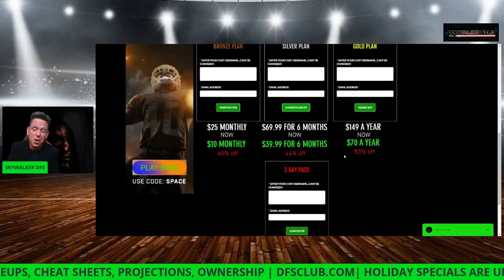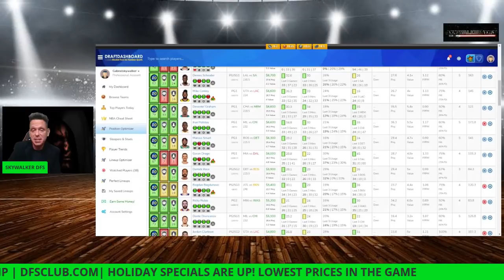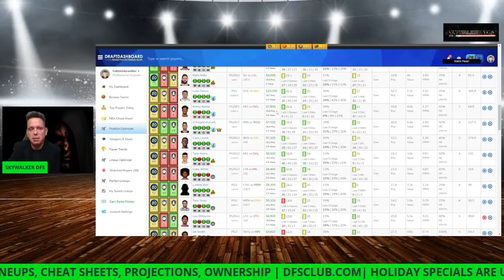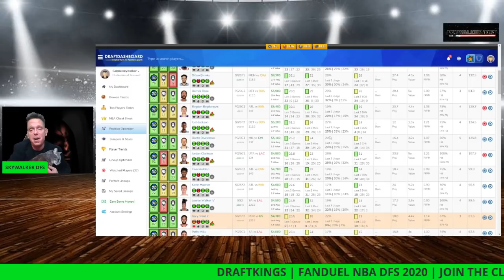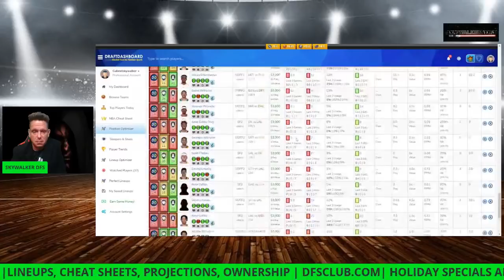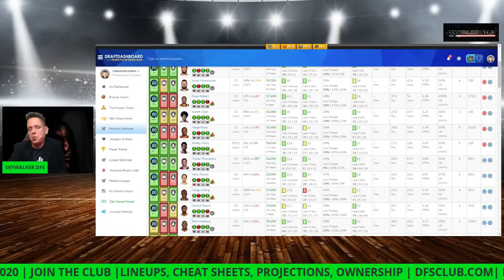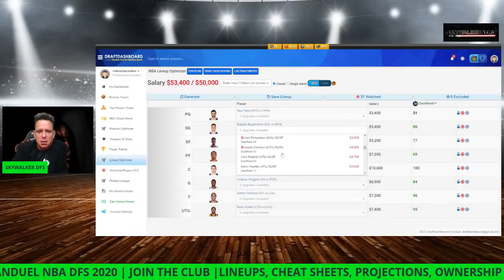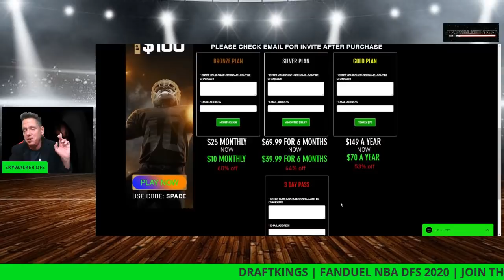1/01/2020 NBA dfs DraftKings Fanduel Top Picks lineup advice New Year